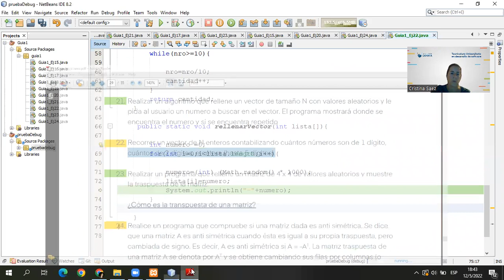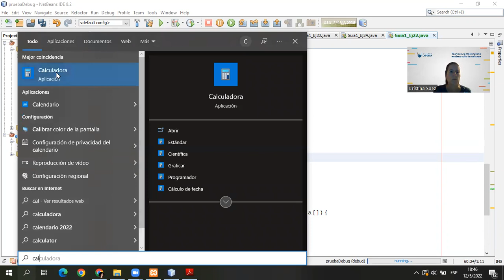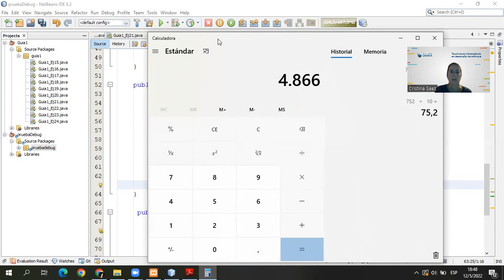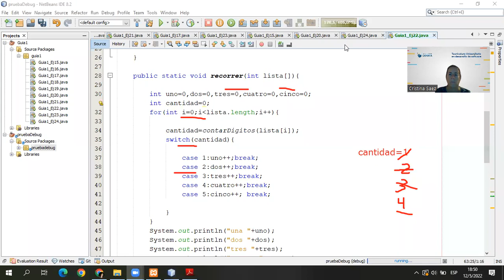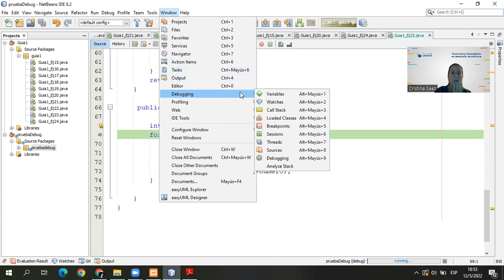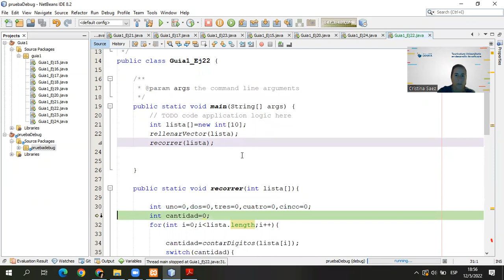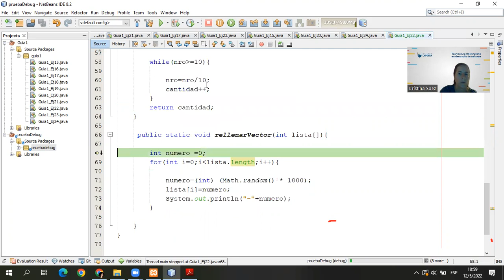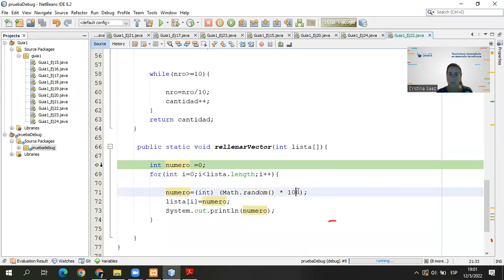Ejercicio 22 de java-paso a paso